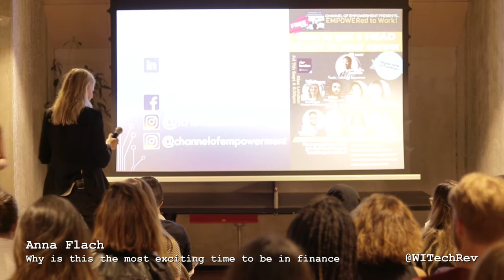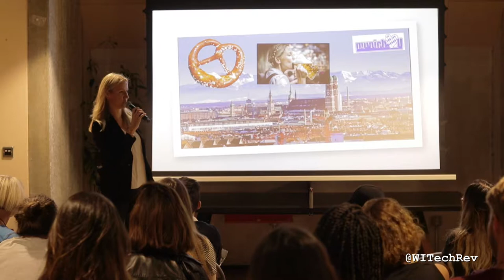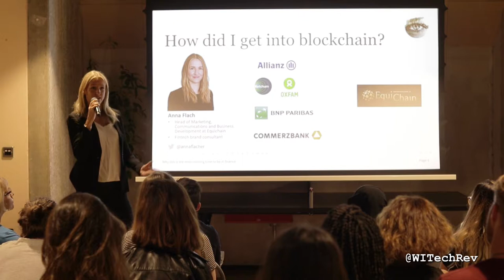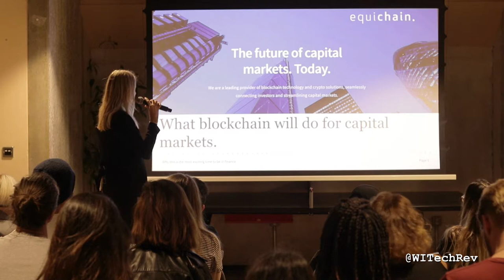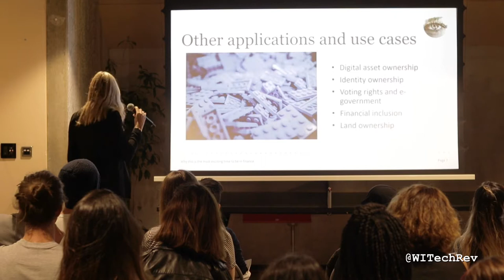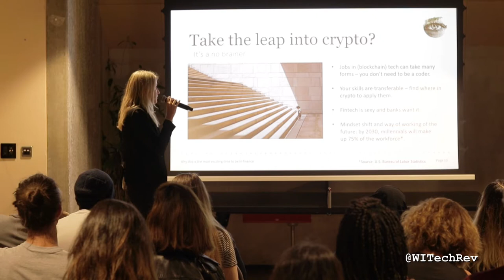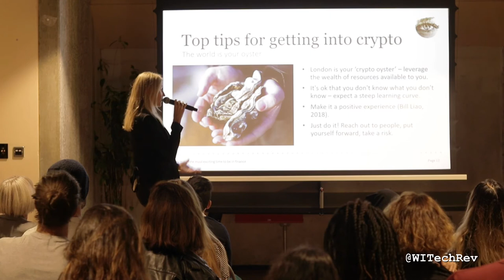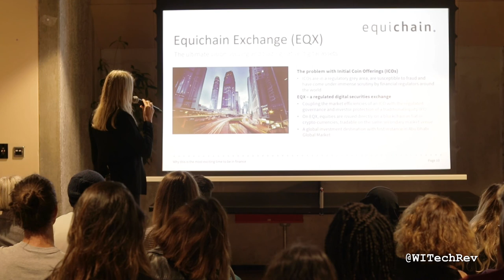WITechRev Meetup: Anna Flach - Why this is the most exciting time to be in Finance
WITechRev is about inspiring, nurturing and promoting the next generation of leaders. We want more women to understand and create with the new wave of sexy Industry 4.0 technologies; Blockchain, Crypto, AI/ML, Big Data, VR, AR, Automation, Cyber Security, IoT.

Our third meetup was hosted by WeWork in London on Wednesday 10th October 2018. The MC & Host for the evening was Susan Maddison.

We had 3 inspiring ladies on the WITechRev stage:

Christiana Imafidon - FinTech Influencer + Blockchain Believer talking about why going into FinTech is the best career decision you can make

Anna Flach - Head of Marketing & Communications at Equichain talking about why this is the most exciting time to be in Finance

Helen Disney - Founder of Unblocked Events talking about why we should care about Blockchain

Question Time - lead by Natalie Furness with all of our lovely speakers

Obsidian Capital Fund is focused exclusively on; Intelligent Blockchain, DLT projects, Digital and Crypto assets. OCF accelerates the progression of blockchain development by identifying key agitators aiming to dissolve obstacles and barriers in the system.